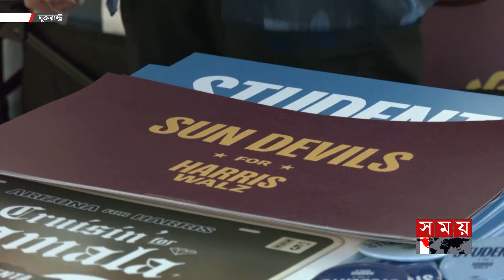যুক্তরাষ্ট্রে আবারও ব্যালট বাক্সে আগুন | US Election 2024 | Trump vs Kamala | Ballot Box | Somoy TV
প্রেসিডেন্ট নির্বাচনের টানটান উত্তেজনার মধ্যেই যুক্তরাষ্ট্রের ওরেগন ও ওয়াশিংটন অঙ্গরাজ্যের দুই ব্যালট বক্স আগুনে পুড়লো। নির্বাচনের কয়েকদিন আগে এমন অগ্নিকাণ্ড দেশটির গণতান্ত্রিক প্রক্রিয়ায় সরাসরি হুমকির উদাহরণ বলে বিবেচনা করা হচ্ছে। কর্তৃপক্ষের সন্দেহ, পূর্বপরিকল্পিতভাবে আগুন দেয়া হয়েছে। তদন্তে নেমেছে যুক্তরাষ্ট্রের গোয়েন্দা সংস্থা এফবিআই।

In the tension of the presidential election, two ballot boxes in Oregon and Washington state of the United States were set on fire. Such fires days before the elections are considered as an example of direct threat to the country's democratic process. Authorities suspect the fire was premeditated. The FBI is investigating.

Somoy TV: t.ly/Se1z
Somoy TV Bulletin: t.ly/iqIq
Somoy Entertainment: t.ly/3dWC
Somoy Sports: t.ly/iASp
SOMOY TV ISLAMIC: t.ly/zU6a

Somoynews.tv: t.ly/Y7ab
খেলার সময়: t.ly/xJ5H
সময়ের গল্প: t.ly/EW3M
এ সময়ের বাণিজ্য : t.ly/m3ir

Groups:
Somoy TV (Official)✅: t.ly/ajiO
Somoy Entertainment✅: t.ly/8CLh
Somoy Business✅: t.ly/4xaJ